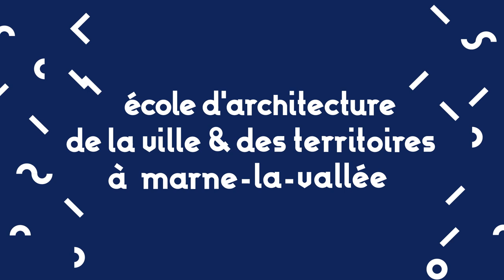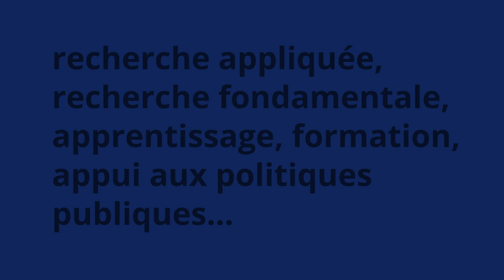Découvrez le projet d'Université Gustave Eiffel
L'Université Gustave Eiffel en 2 minutes dans une vidéo ludique et didactique !  Cette nouvelle université, de rang mondial, dont ESIEE Paris est co-fondateur, sera la première à rassembler une université, un centre de recherche et des écoles autour d’une thématique scientifique, l’invention des villes et des territoires de demain, un enjeu mondial majeur pour le 21e siècle. L’Université Gustave Eiffel regroupera 6 établissements : l’Université Paris-Est Marne-la-Vallée (UPEM), l'Institut français des sciences et technologies des transports, de l'aménagement et des réseaux (IFSTTAR), l’école d’architecture de la ville et des territoires Paris-Est (EAVT) et trois écoles d’ingénieurs : l’EIVP, l’ENSG et ESIEE Paris.